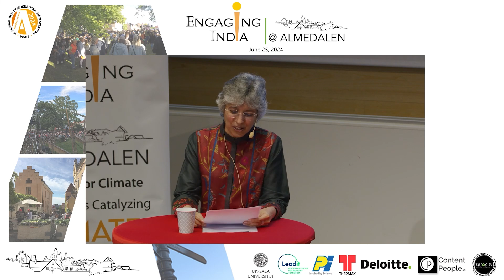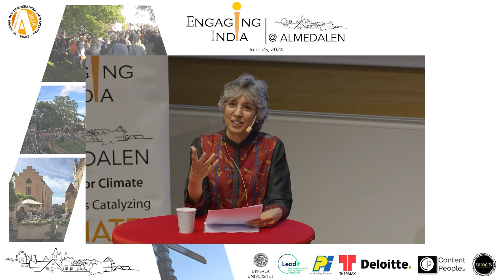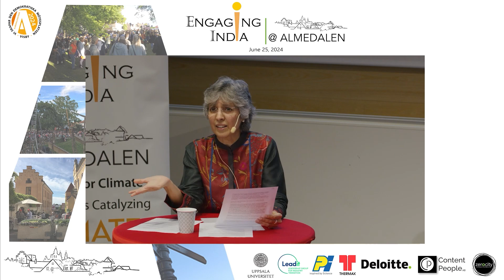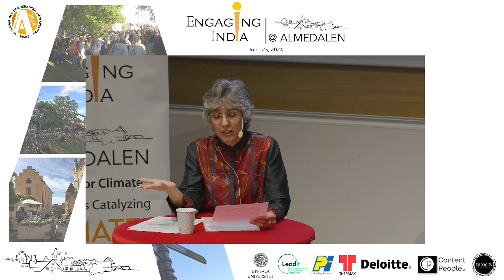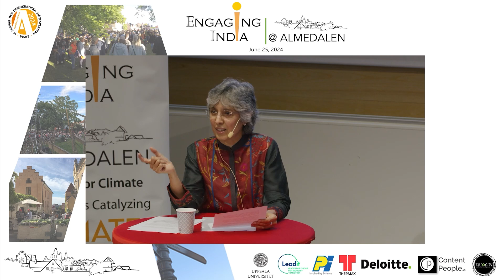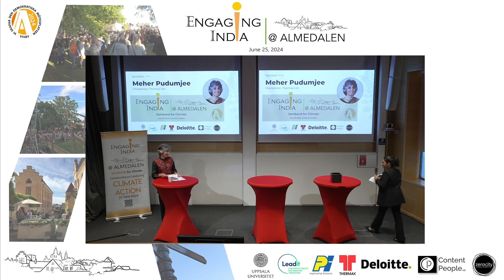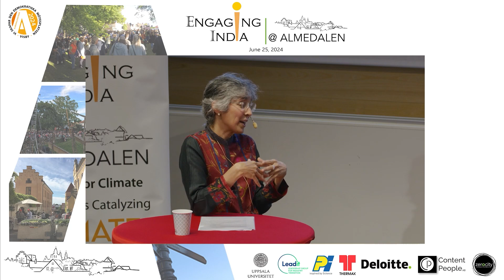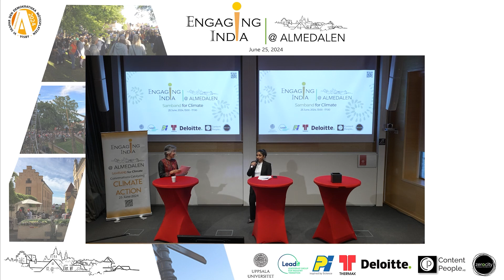Keynote Address by Meher Pudumjee, Chairperson, Thermax Ltd | Engaging India at Almedalen 2024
Meher Pudumjee, Chairperson, Thermax Ltd, in her keynote address at the 5th edition of Engaging India at Almedalen, speaks about India’s triple challenge of economic growth, environmental concerns, and energy security, as well as the potential for India and Sweden to collaboratively upskill and educate the future generations for green jobs.

Watch to video to hear more!